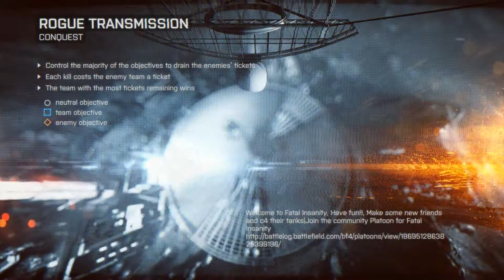Battlefield 4 + Dawnbreaker CQL + Fatal Insanity + cts 2x xp weekend ending sunday crew